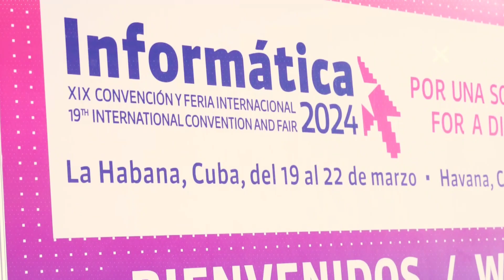Guajiritos SRL en Informática 2024. Parte I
🤩 ¿Quieres conocer algunos de los momentos más significativos de Informática 2024?

👉 ¡No te pierdas este video! Te mostramos los highlights de las dos primeras jornadas del evento.

💚 ¡Gracias a todos los que hicieron de esta feria una oportunidad y una puerta abierta para nosotros!